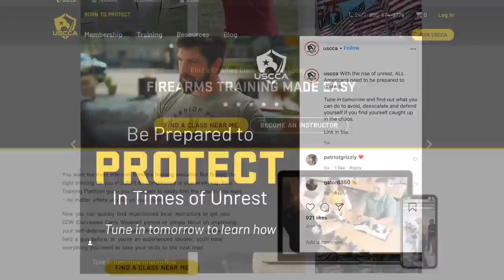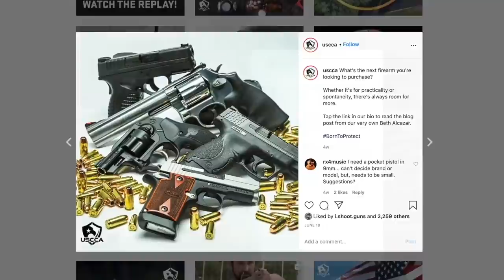(sarcastic) SHOCKING!! A 3-PACK for you